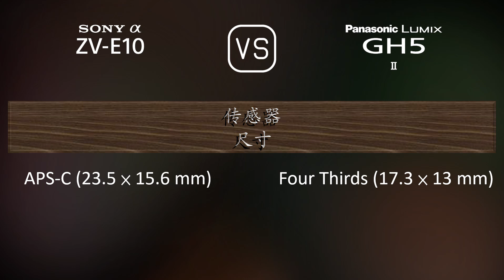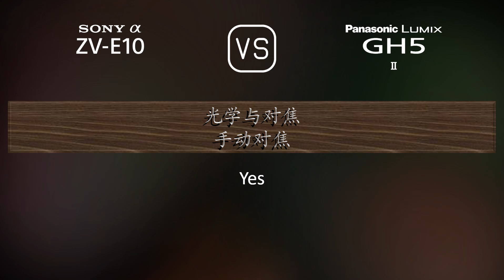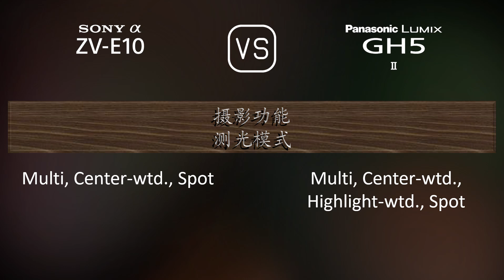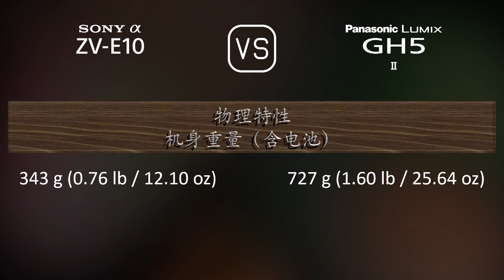Sony Alpha ZV-E10 与 Panasonic Lumix GH5 II 的规格比较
本视频是 Sony Alpha ZV-E10 与 Panasonic Lumix GH5 II 的功能概述和规格比较 (comparison of specifications)，希望对您有所启发。感谢您的支持。

00:25 推出
00:33 机身
00:40 传感器
01:01 图片
01:16 光学与对焦
01:41 屏幕
01:58 取景器
02:13 摄影功能
03:06 录像功能
03:20 贮存
03:24 连接性
03:49 物理特性
04:07 杂项